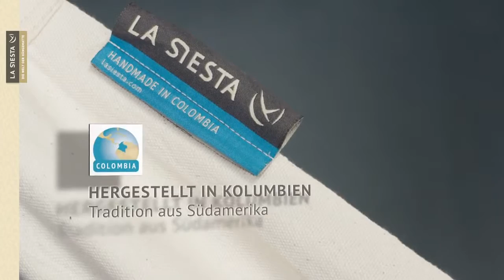LA SIESTA Modesta Single Hängematte aus Bio Baumwolle